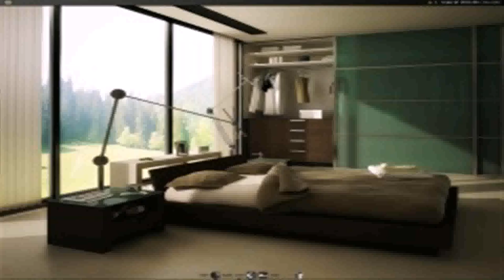Bedroom Design With Green Walls (see description)